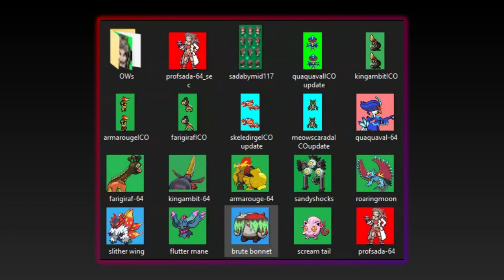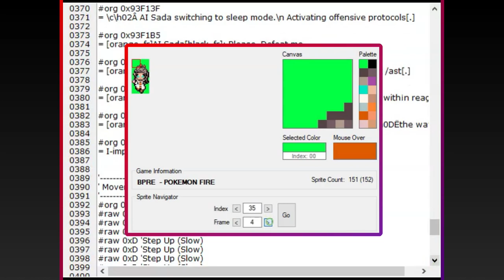Final Boss Battle AI Sada on the Game Boy Advance [NO FILTER]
As some people requested, I made a version without the quality upscaling filter. Leaving the basic Game Boy advance quality.
I also fixed the sprite for Sandy Shocks.

I replicated the first part of the final boss of Pokémon Scarlet, which is against AI Sada, using the Game Boy Advance visuals and sounds by hacking Pokemon Fire Red.

I used the following Hacking Tools: MrDollSteak  ROM Base / Advance Map / XSE / NSE / G3T / Advanced Series / APE / UnLzGBA / JPan's Hacked Engine / IRFanview
The sprites I worked on were originally made by these artists: DarkussShadow / mid117 / several contributors from relicacastle.com
Other: CTTO.

pokemon, pokémon, pocket monsters, ポケモン, ポケットモンスタ, gotta catch em all,
pokemon scarlet and violet, fuecoco, quaxly, sprigatito, skeledirge, quaquaval, meowscarada, tinkaton, gimmighoul, gimmigold, armarouge, ceruledge, pawmi, smoliv, lechonk, koraidon, miraidon, ポケットモンスター スカーレット・バイオレット,
pokemon legends arceus, la, giratina, dialga, palkia, volo, noble pokemon, alpha pokemon, origin form, time distortion, hisui, hisuian form, enamorus,
pokemon brilliant diamond, shining pearl, bdsp,
pokemon masters pokemon masters ex,
pokemon unite, holowear, spotlight, eos energy, moba, aeos island, ranked, quick battle, remoat stadium, auroma park, shivre city, zapdos, rotom, drednaw, regigigas, avalugg, articuno, electrode, abra,
pokemon let's go pikachu, pokemon let's go eevee, lgpe, meltan, melmetal, mewtwo, mew,
pokemon go, gbl, go battle league, go fest, team rocket, giovanni, arlo, sierra, hatch, eggs, shadow pokemon, kecleon, special research, adventure sync, pokestop, gym disc,
pokemon sword and shield, swsh, galar, galarian form, armor isle, crown tundra, zacian, zamazenta, eternatus, calyrex, zarude,
pokemon sun and moon, pokemon ultra sun, pokemon ultra moon, sm, usum, alola, alolan form, solgaleo, lunala, necrozma, ultra necrozma,
pokemon xy, pokemon xyz, kalos, xerneas, yveltal, zygarde, cosmoem, cosmog, zygarde core, zygarde cell, complete forme, squishy,
pokemon heart gold, pokemon soul silver, hgss, johto, suicune, raikou, entei, ho-oh, lugia, celebi,
lucario, greninja, charizard, gengar, dragonite, salamence, gardevoir, mimikyu, eeveelution,
legendary, mythical, ultra beast, mega evolution, z-crystal, dynamax, gigantamax,
gameplay, spotlight, playthrough, walkthrough, speedrun, nuzlocke, hardcore nuzlocke, randomizer,
nintendo switch, ios, android, 3ds, ds lite, gameboy, gba, gameboy color,
pokemon leaks, pokemon news, pokemon rumors, pokemon facts,
pokemon starters, starters, evolutions, shiny pokemon, shinies, shiny hunt, shiny hunting, ivs, evs, perfect iv, breeding, pokeball, poke ball, master ball,
pokemon hack, pokemon hacks, pokemon rpg, pokemon mmo, pokemmo, pokemon showdown, pokemon online,
pokemon tcg, pokemon trading card game,  terastal, tera raid, tera type, professor sada, professor turo, paradox pokemon, slither wing, scream tail, flutter mane, brute bonnet, sandy shocks, roaring moon, great tusk, gba, gameboy, farigiraf, kingambit,